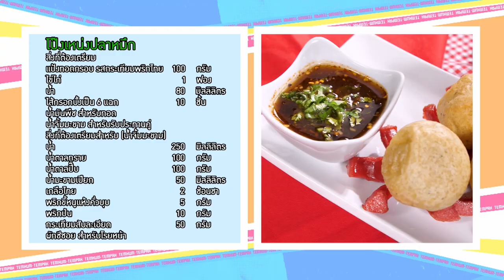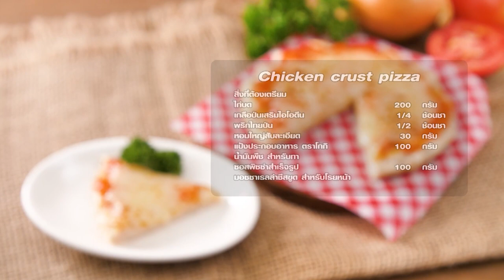รายการ "เต็มปากเต็มคำ" โจทย์ (แป้งทอดกรอบ) เมนู โป๊งเหล่งปลาหมึก | EP.220[1/3]